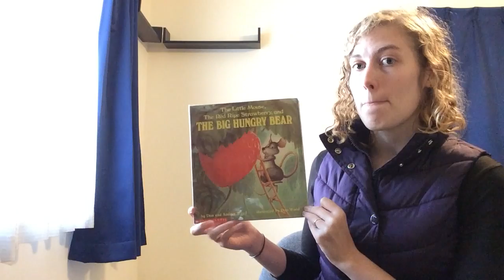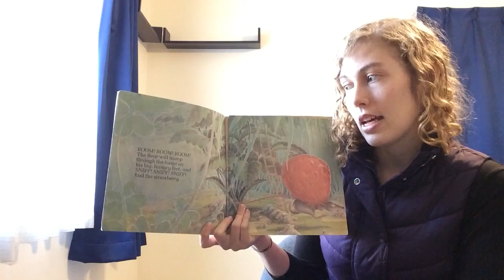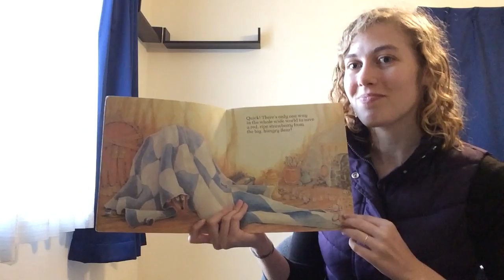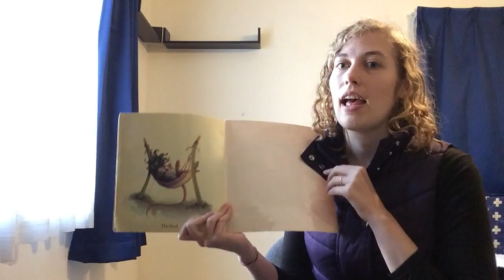The Little Mouse, the Red Ripe Strawberry and the Big Hungry Bear - by Don and Audrey Wood